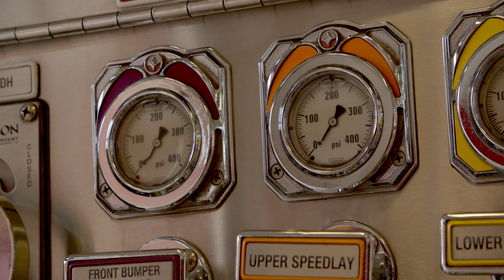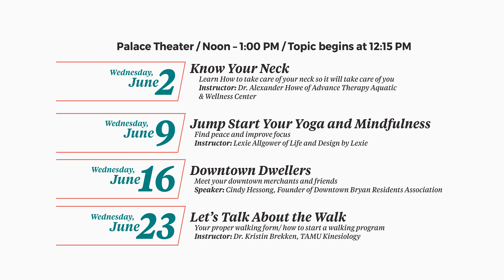The Good Life | May 2021 | Richard Giusti